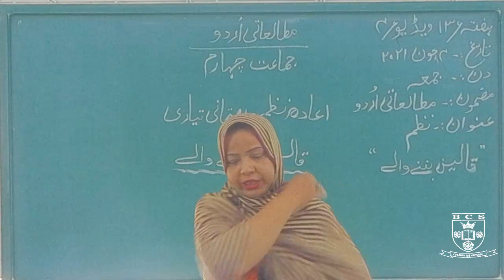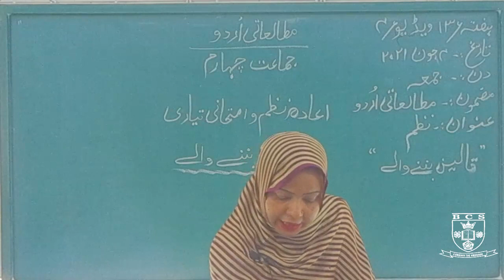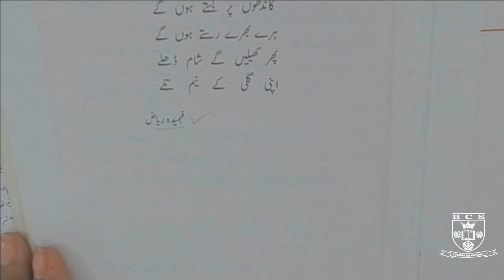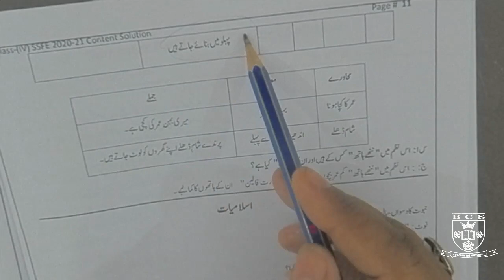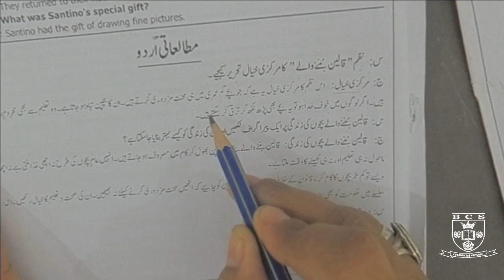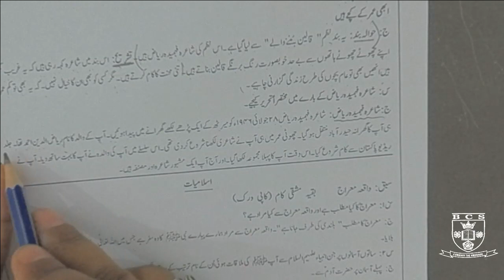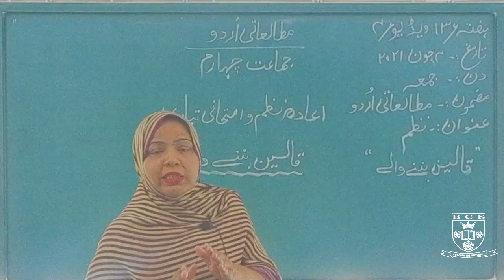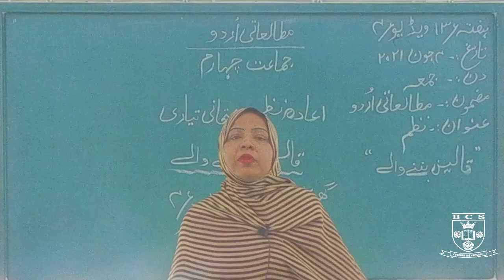اردو نظم: قالین بُننے والے اعادہ اور جانچ